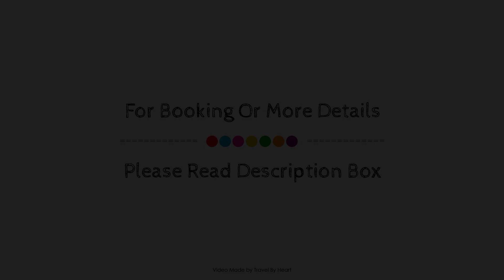Alabriga Hotel & Home Suites GL, Costa Brava y Maresme, Spain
About Property:
Located in San Feliu de Guixols, Alàbriga Hotel & HomeSuites is a perfect starting point from which to explore Costa Brava y Maresme. The property offers a wide range of amenities and perks to ensure you have a great time. Service-minded staff will welcome and guide you at Alàbriga Hotel & HomeSuites. Designed for comfort, selected guestrooms offer flat screen television, additional bathroom, cleaning products, clothes rack, dressing room to ensure a restful night. The property offers various recreational opportunities. No matter what your reasons are for visiting Costa Brava y Maresme, Alàbriga Hotel & HomeSuites will make you feel instantly at home.
Searching For
1. Alabriga Hotel & Home Suites GL - Costa Brava y Maresme
2. Alabriga Hotel & Home Suites GL - Costa Brava y Maresme Virtual Tour
3. Alabriga Hotel & Home Suites GL - Costa Brava y Maresme Rooms
4. Alabriga Hotel & Home Suites GL - Costa Brava y Maresme Amenities
5. Alabriga Hotel & Home Suites GL - Costa Brava y Maresme Videos
6. Alabriga Hotel & Home Suites GL - Costa Brava y Maresme Offers
7. Alabriga Hotel & Home Suites GL - Costa Brava y Maresme Deals
Audio Credit:
Track Title: Reasons To Hope
Artist: Reed Mathis